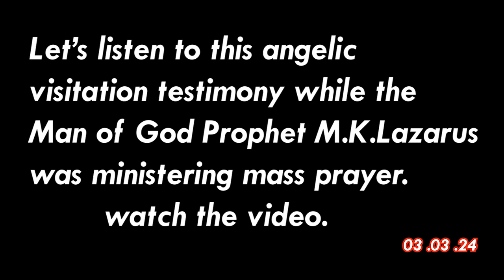4yrs WITH MENTAL ILLNESS DISAPPEARED AFTER ANGELIC VISITATION